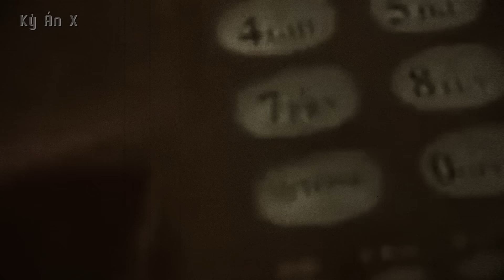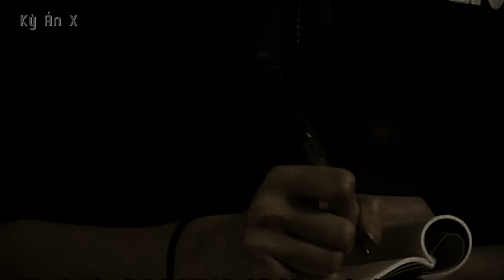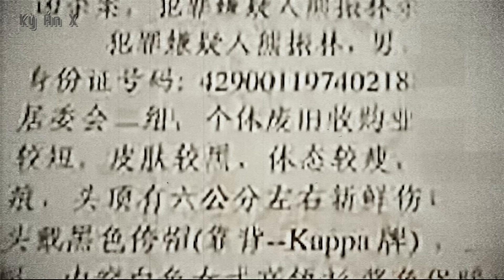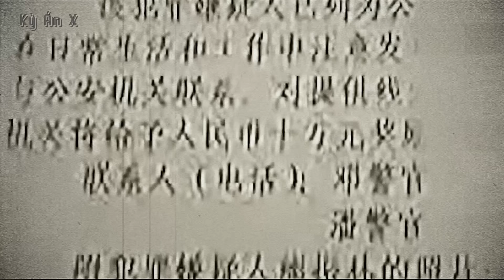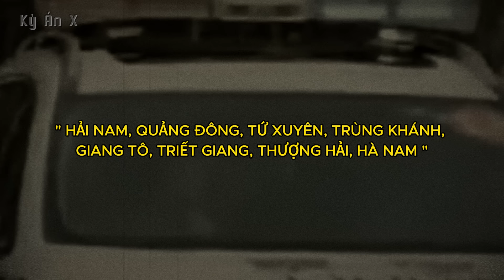Kỳ Án Trung Quốc: Sự Thật Đằng Sau Vụ Thảm Án Gia Đình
🌳 Momo : 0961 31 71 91
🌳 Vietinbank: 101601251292